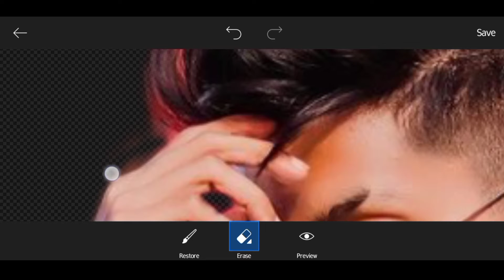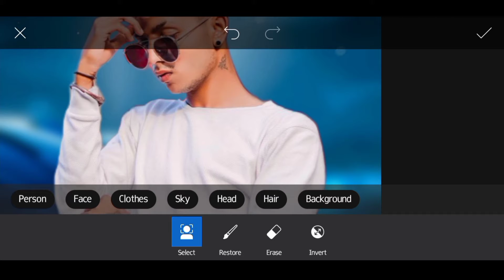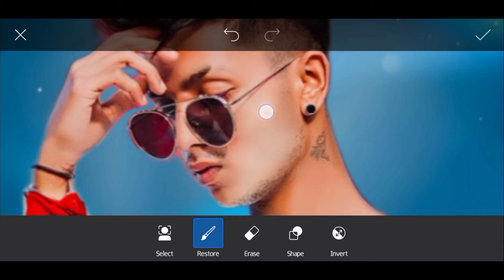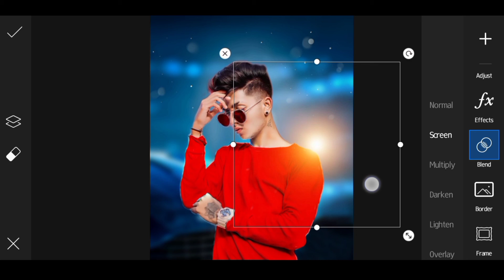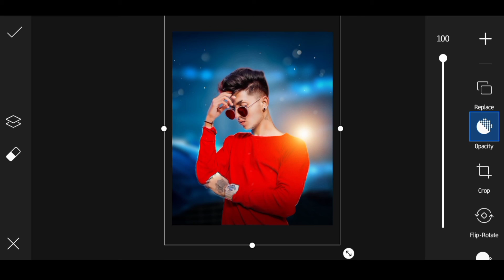CB Photo Editing CB background Chang in Picsart The Umar Editz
🌀PicsArt editing
🌀PicsArt
🌀PicsArt editing
🌀Best Tutorial
🌀Cb editing in PicsArt

🌀I hope ya video pasand aya app logo ko || aise hee support karte raho || Mera video regular Update rhega || har video ka notification appka pas jaaye || Channel ko subscribe and her video ko Share kijiye and like❤❤

@NSB Pictures
@Taukeer Editz
@Tahir Editz
@IMRAN EDITZ
@The Umar Editz